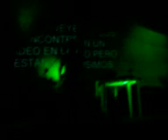LBasi Kumbiaelectric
zenttro underground gdl,